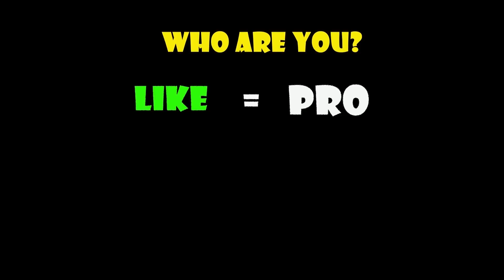NOOB vs PRO vs HACKER vs GOD - Jewellery Friday!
Sub and like pls! Road to 50000
Collect golden rings, bracelets and precious jewellery!